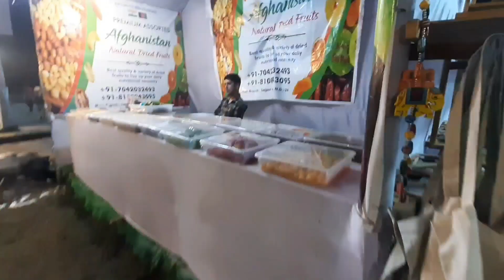আজ অনেক দিন পর প্রিয় খাওয়ার টা খেলাম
banglavlog Kolkata||আজ অনেক দিন পর প্রিয় খাওয়ার টা খেলাম